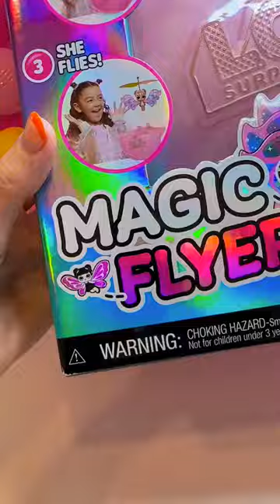LOL Surprise Magic Flyers ASMR Unboxing 🧚🏼| Flying LOL Doll Sky Starling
LOL Surprise Magic Flyers ASMR Unboxing 🧚🏼| Flying LOL Doll Sky Starling. Tap 3x, lights & rocks, and watch her fly.